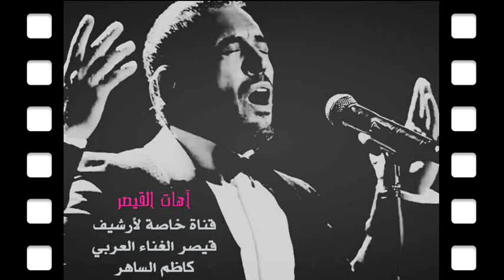حصرياً / القيصر كاظم الساهر ، رائعة زيديني عشقاً , بدون موسيقي ، أداء مذهل ، إهداء لكل الساهرين~